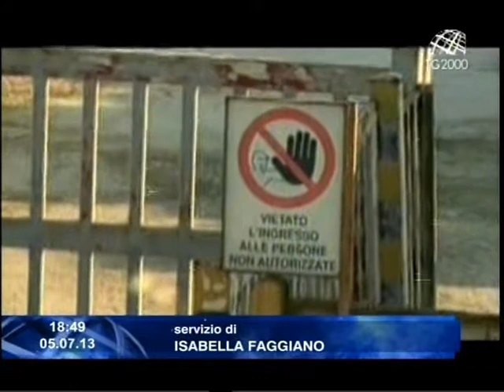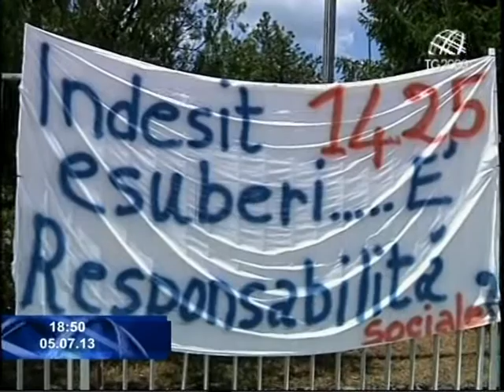Soddisfatti a metà i lavoratori della Natuzzi. Servizio di Isabella Faggiano